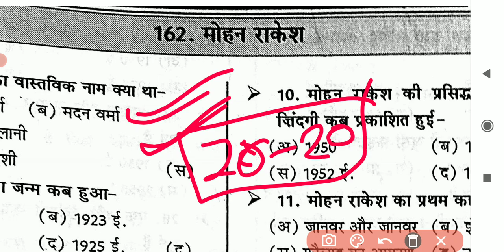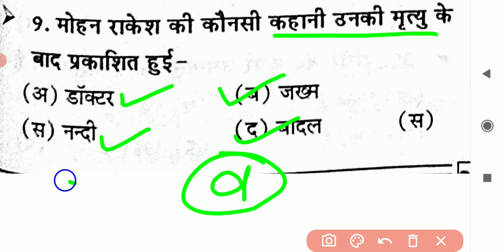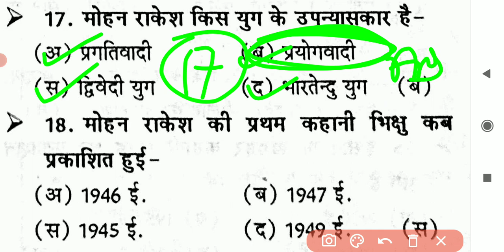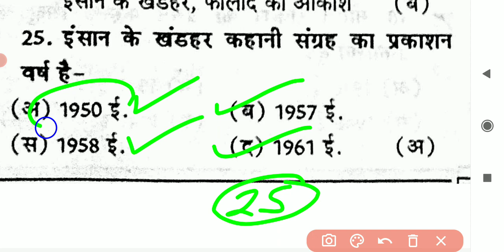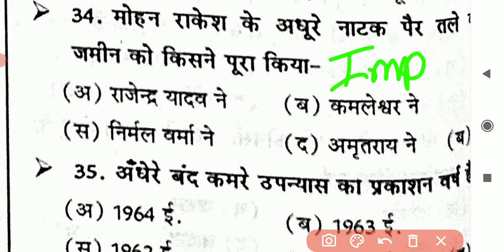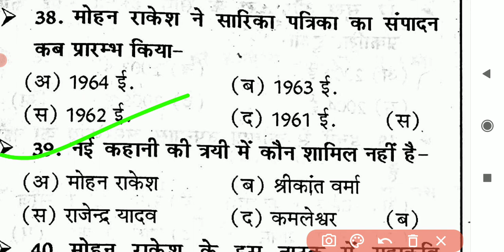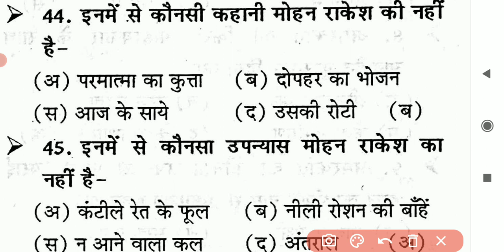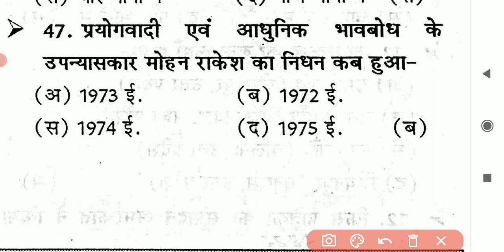मोहन राकेश जी का जीवन परिचय महत्वपूर्ण प्रश्न , DSSSB, UK LT, JUNIOR SUPER TET, GIC